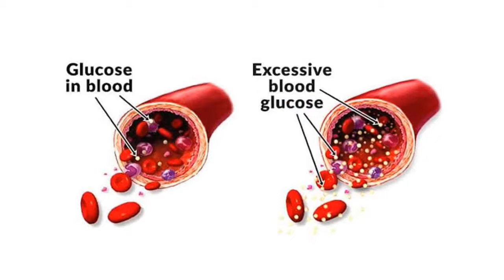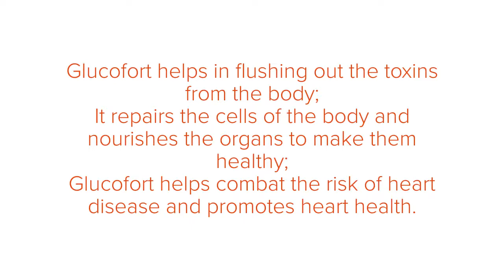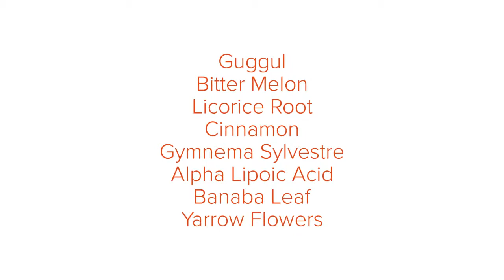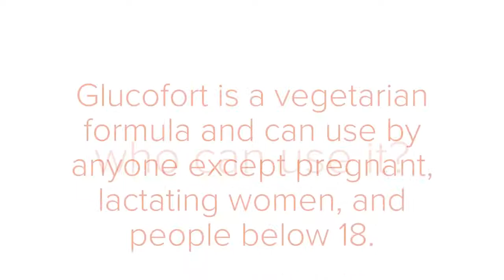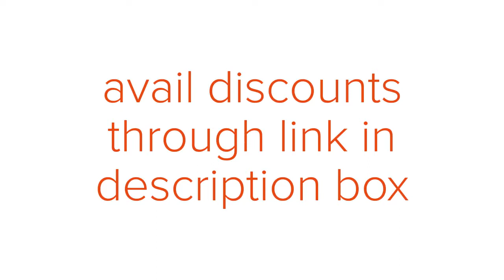GLUCOFORT REVIEWS | Effective Type 2 diabetes supplement | ingredients, price, where to buy?